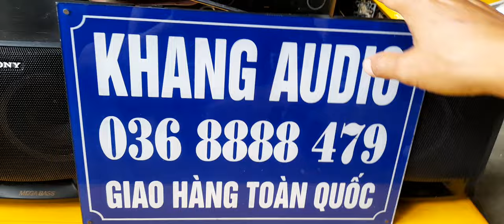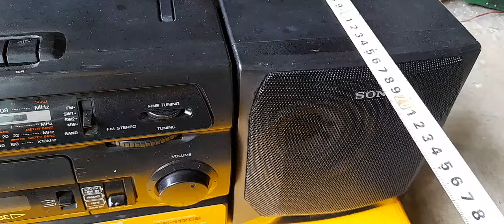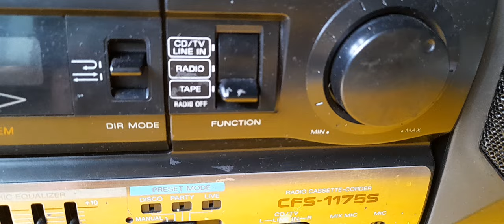1,080k ‐ sony cfs 1175s